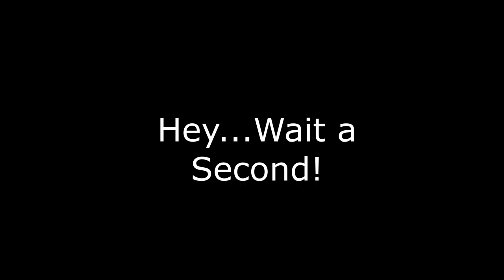Speculative Fiction and Apple Cider Vinegar with Darian Smith # 87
No speculation needed, this was a fun conversation. We meander all over the place, we actually do talk about books and writing, but also solve many of the world’s problems by debunking conspiracy theories and maybe making a few new ones.
Darian Smith writes mainly speculative fiction (fantasy) and lives in Auckland, New Zealand with his wife (who also writes) and their two black cats (who don't).

He holds two Koru Awards, is the winner of the SpecFicNZ/Steam Press manuscript competition, and a Sir Julius Vogel Award.

By day, he works with people who have neuromuscular conditions such as muscular dystrophy or charcot marie tooth disease. He is also a qualified counsellor/family therapist and can be seen - by those very swift with the pause button - on television shows such as Legend of the Seeker and Spartacus.
For more information about Darian and his upcoming work, please check out his website at